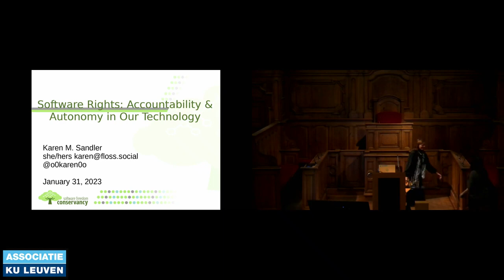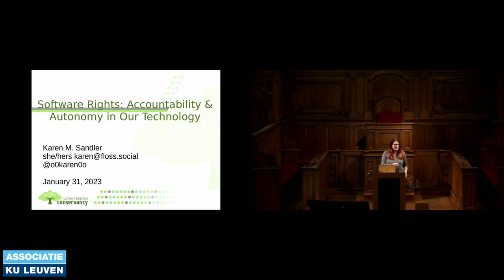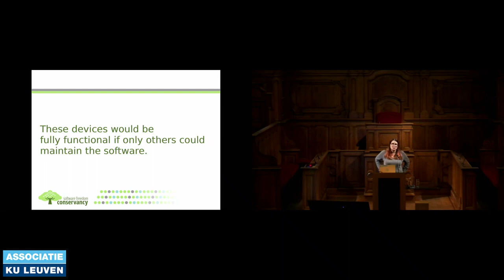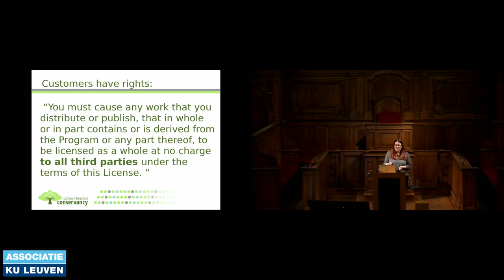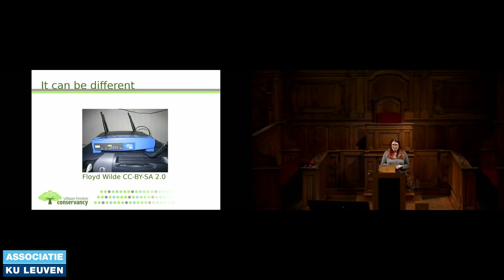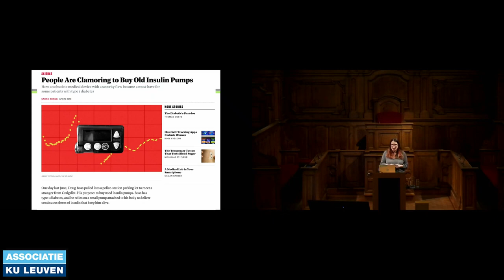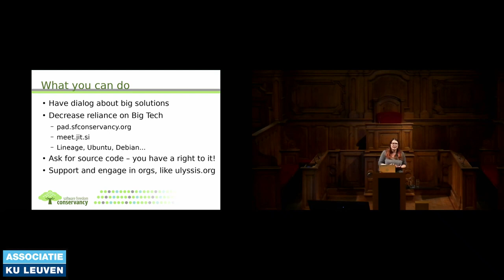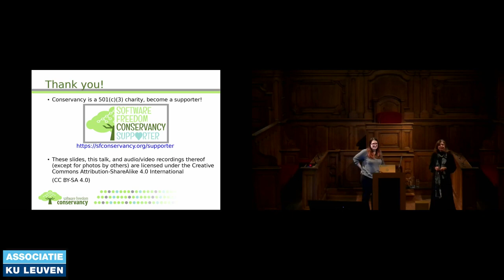Karen M. Sandler on “Software Rights Accountability and Autonomy in Our Technology” at KU Leuven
Karen M. Sandler gives a talk entitled  “Software Rights Accountability and Autonomy in Our Technology”  at  Katholieke Universiteit Leuven on January 31, 2023